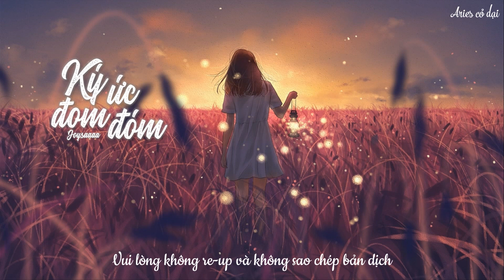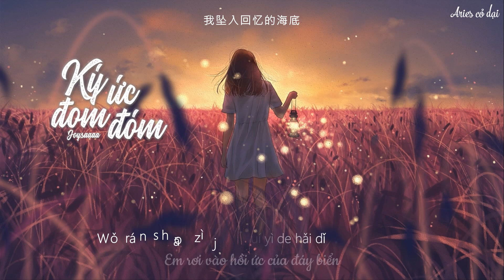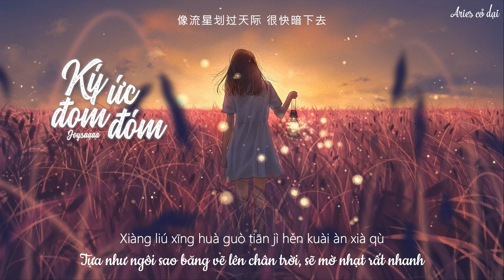[Vietsub] Ký ức đom đóm - Joysaaaa || 萤火记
Translator & Timer: Giang

🎵 Ca khúc đăng tải trên:

🎵 Lyric + pinyin:
běnlái wǒ kěyǐ bù bēi bù xǐ
zài ànshàng xīnshǎng biànhuàn de fēngjǐng
kàn fēiniǎo chuānguò sēnlín kàn qīngfēng gēngdié sìjì
zhídào wǒ wèi nǐ zháomí xiàng nǐ kàojìn

nǐ shēnsuì yǎnjīng xiàng yīgè xiànjǐng
nǐ fàn qǐ liányī xiàng yīgè mèngjìng
ěr biān de chóng míng sǒngyǒng wǒ xiàng nǐ kàojìn
zhè huāngtáng de juédìng

wǒ jiéjìn quánlì zài nǐ xīnlǐ piànkè de qīxī
xiàng shítou piàoguò shuǐmiàn hěn kuài chén xiàqù
chànà de huān yú huàn lái yīshēng de gūjì
wǒ zhuì rù huíyì dì hǎidǐ

wǒ ránshāo zìjǐ wánchéng yīcì mènghuàn de lǚxíng
xiàng liúxīng huàguò tiānjì hěn kuài àn xiàqù
zhǐyǒu nǐ zhīdào wǒ wèihé xiāoshēngnìjì

nǐ shēnsuì yǎn jīng xiàng yīgè xiànjǐng

本来我可以不悲不喜
在岸上欣赏变幻的风景
看飞鸟穿过森林 看清风更迭四季
直到我为你着迷 向你靠近

你深邃眼睛像一个陷阱
你泛起涟漪像一个梦境
耳边的虫鸣怂恿我向你靠近
这荒唐的决定

我竭尽全力 在你心里 片刻的栖息
像石头漂过水面 很快沉下去
刹那的欢愉 换来一生的孤寂
我坠入回忆的海底

我燃烧自己 完成一次 梦幻的旅行
像流星划过天际 很快暗下去
只有你知道 我为何销声匿迹

这荒唐的决定